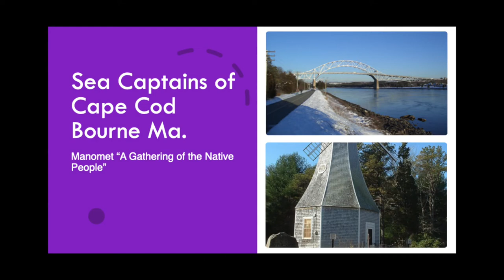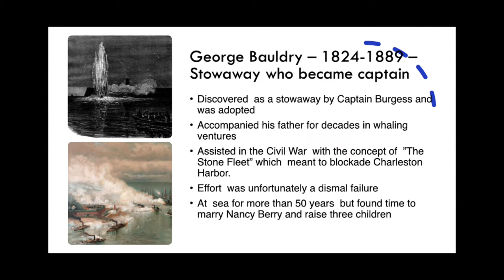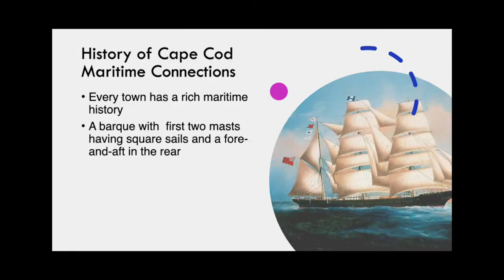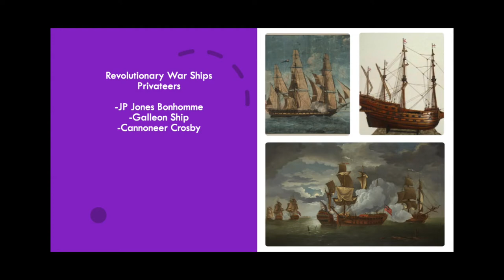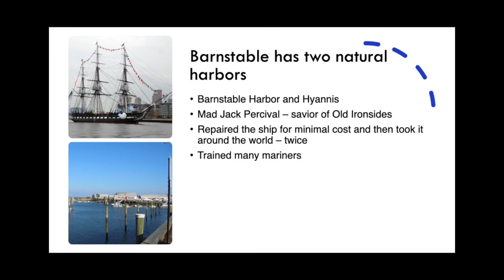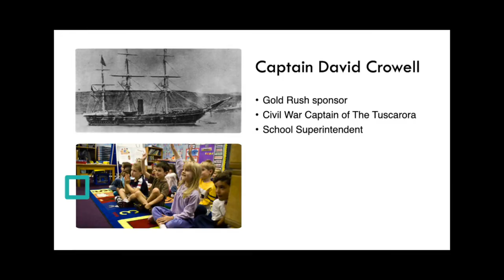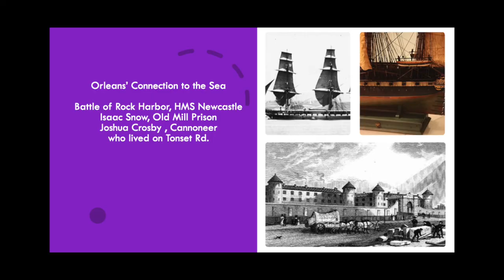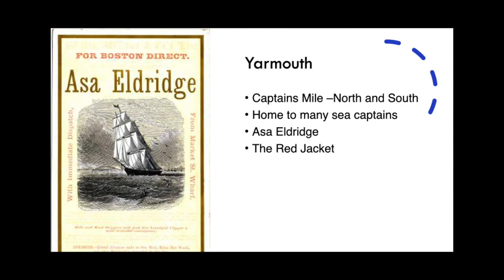Sea Captains of Cape Cod by Michael Pregot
Author Michael Pregot delivers a talk at the Jonathan Bourne Public Library about his latest book, Sea Captains of Cape Cod. Take a look at each town’s contribution to Maritime History. This narrative explores the connection that each Cape Cod town has to the sea as demonstrated through its seafaring residents.It provides a glimpse into heroic maritime adventures, entrepreneurial brilliance, and an appreciation of the resolve needed by captains to thrive in a hostile seaside environment.